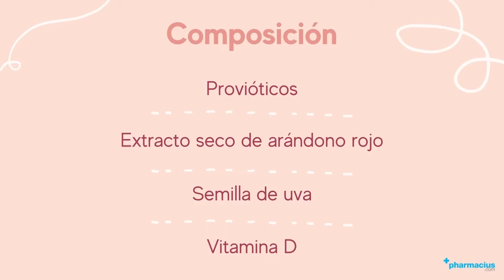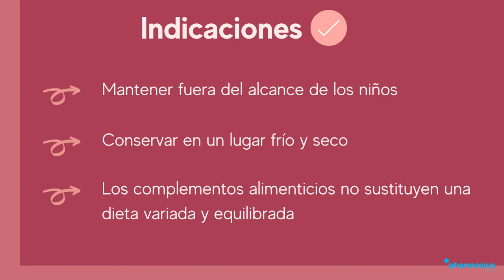CYSTEEL de HEEL: ¿Para qué sirve?, Cómo Tomar, Composición y Beneficios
00:00 Intro
00:10 Presentación
00:22 ¿Qué es?
00:40 Composición
00:48 Beneficios
01:03 Cómo tomar
01:07 Indicaciones
01:27 Comprar CYSTEEL de HEEL en pharmacius.com

¡Comparte tu opinión sobre CYSTEEL TRIPTO de HEEL!